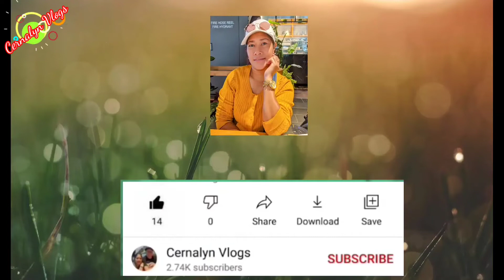EED TO ORGANISE HER TOYS @Cernalyn Vlogs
NEED TO ORGANISE HER TOYS
@Cernalyn Vlogs Ito  na nga tayo  ano  kailangan na talaga e organised ang mga toys ni MAKULIT kasi ang dami na talga
at yon na  ayos kona buti nalang at may luma kaming cabinet at yon ang naisip ko na idea para pag display Han nang mga toys  niya...